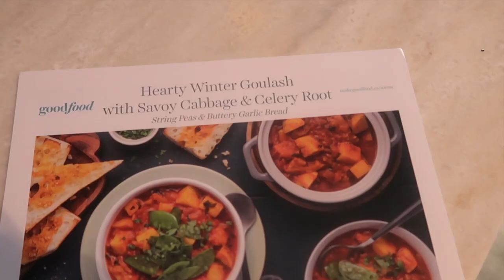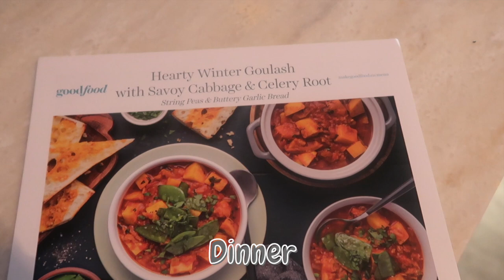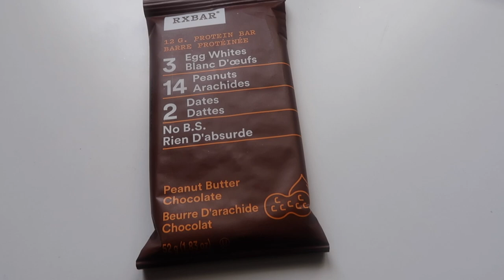WHAT I EAT IN A WEEK TO BE HAPPY AND HEALTHY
Leave any questions you have for me in the comments! Will be filming a Q&A soon!
Hope you enjoyed this what I eat in a week!

xo